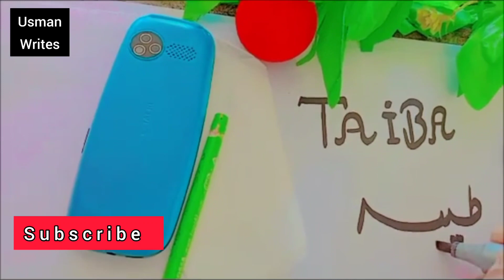Taiba Name Best Whatsapp Status | 2023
Taiba Name Best Whatsapp Status | 2023 | taiba name status